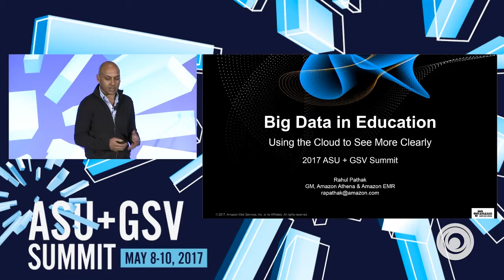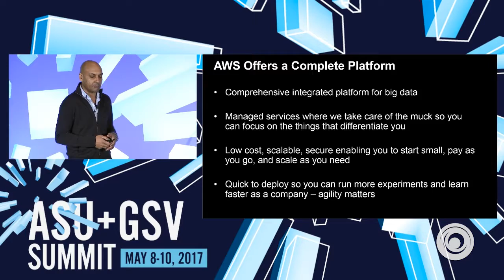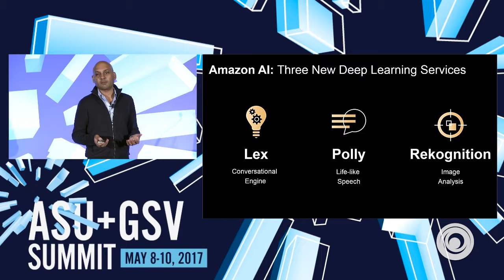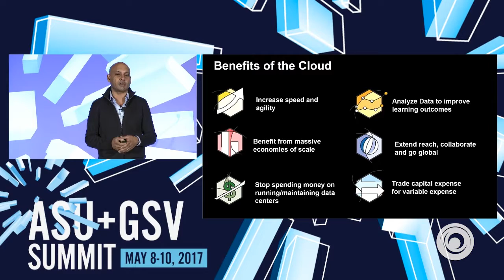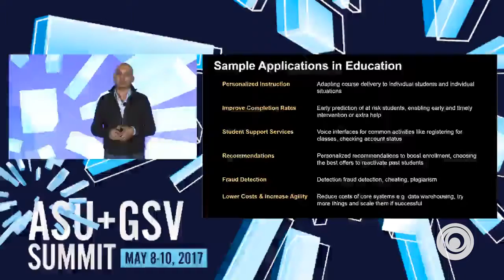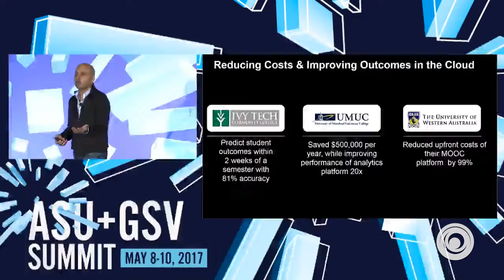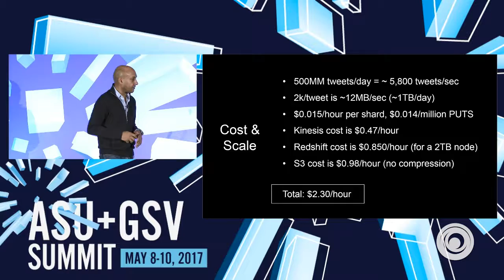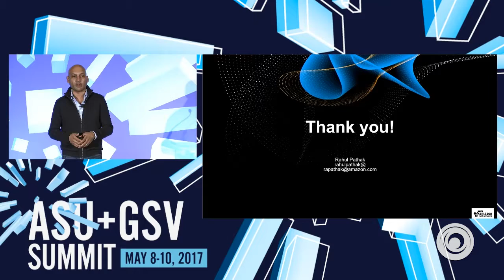ASU GSV Summit: How the Cloud Can Help You See More Clearly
How the Cloud Can Help You See More Clearly - Big Data & Cloud Computing in Global Education with Rahul Pathak, General Manager of Amazon Elastic MapReduce (EMR) and Amazon Athena at AWS

Amazon Web Services (AWS) is home to millions of active customers and we have significantly lowered the entry barrier for innovation to many educational institutions and technology companies. Education platforms are today capturing quality content and are successfully disseminating it globally thus providing millions of learners’ access to quality education. The industry is also using the power of Big Data and AI in the cloud to increase student engagement, simplify grading, and create virtual assistants and bots to answer common questions etc. so that teachers can bring their focus back to teaching and use data and analytics to improve student outcomes.

Join us in this session to learn about AWS and its Big Data services, and see how the companies are using AWS Cloud to transform global education.